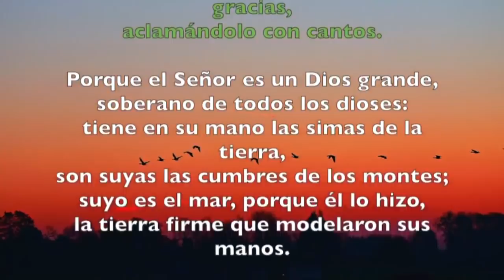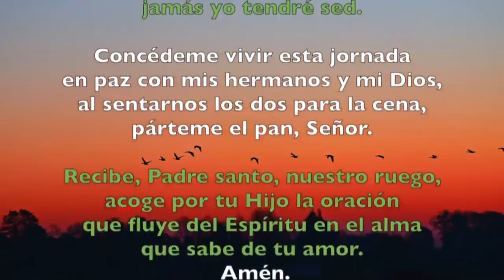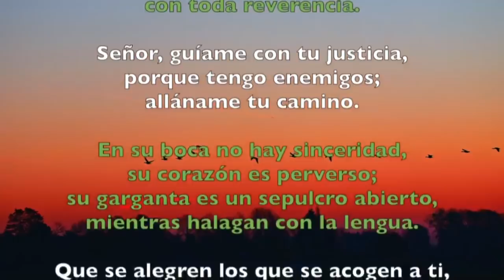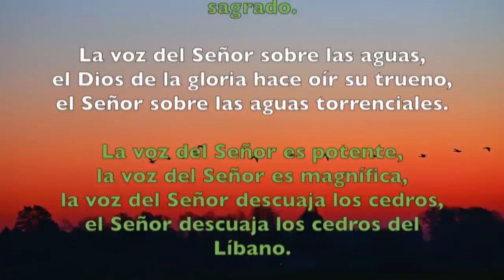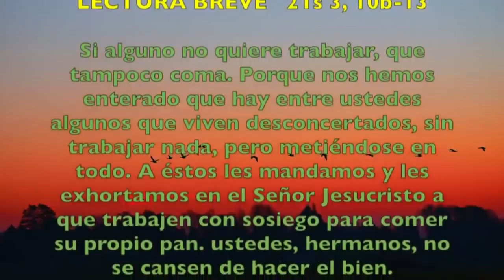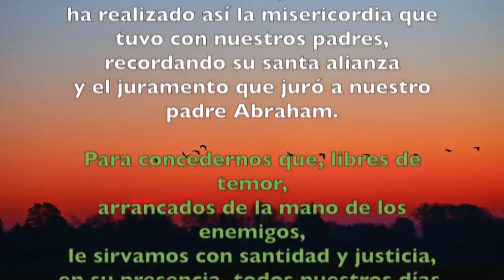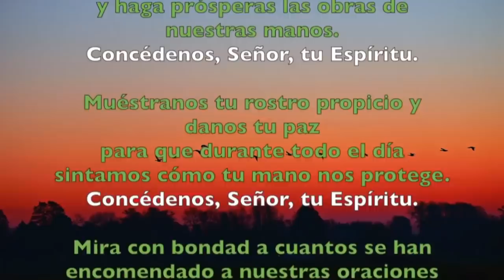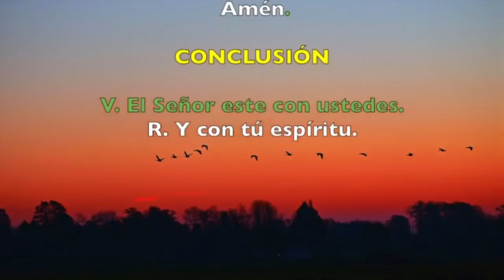Oración de la mañana (Laudes) LUNES 10 DE FEBRERO 2020 | Padre Sam | Producción Crisol